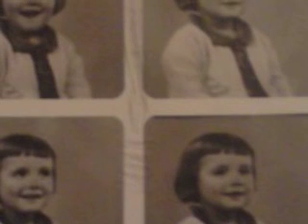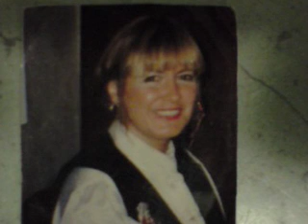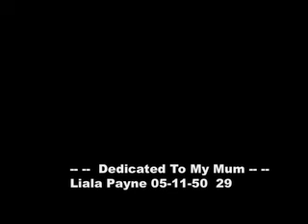The Other Side - Video by Danny Payne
Danny Payne is the winner of our first ever Eve competition to produce a video for one of the show's songs. He carefully crafted this moving, mourning tribute to his mother.